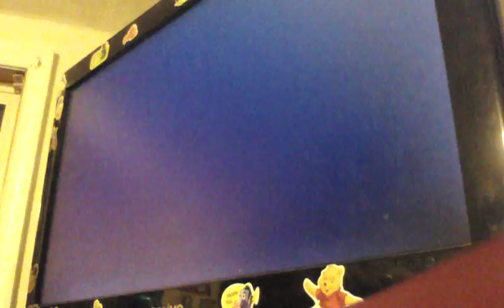Buriki Streets 2K17 - Keisha Contiled Playthrough